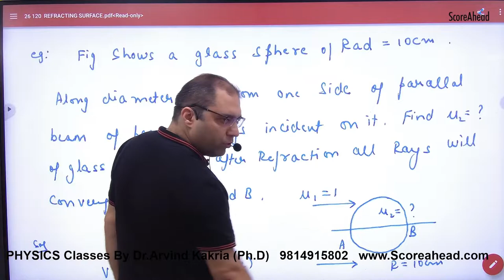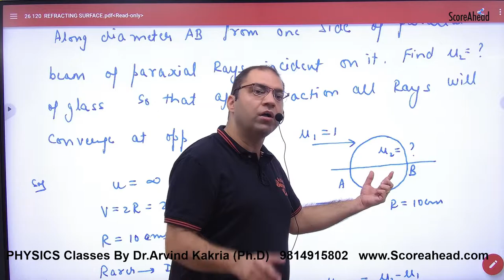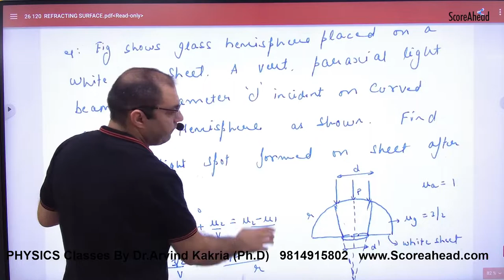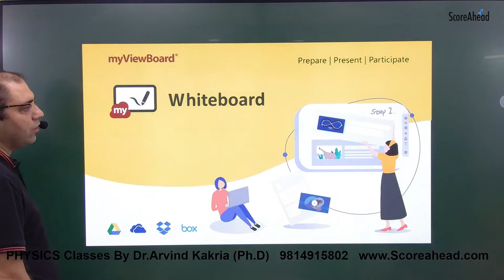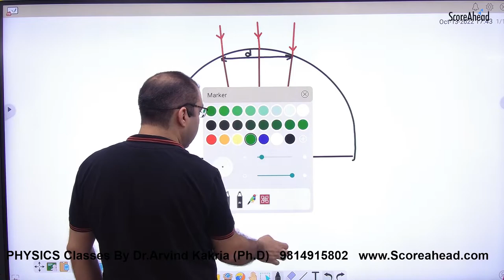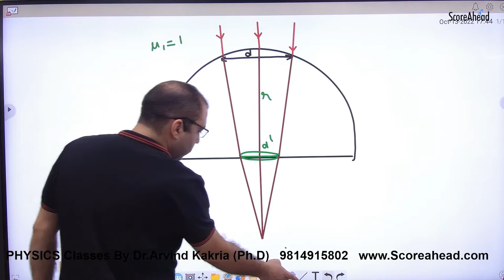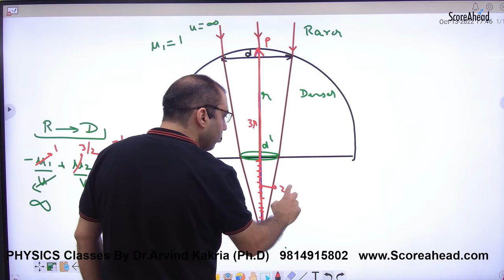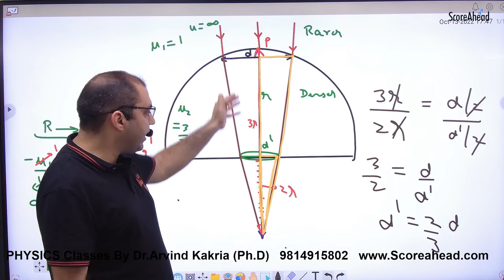347 Refraction numerical